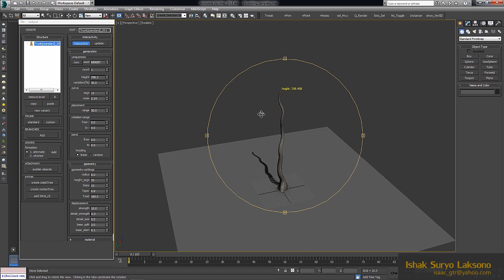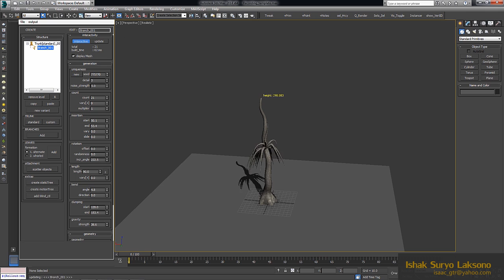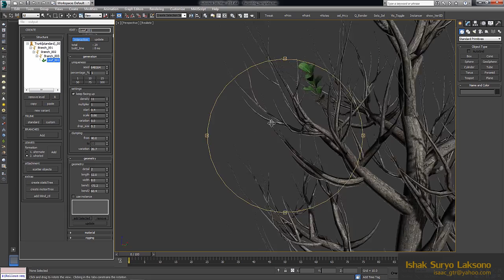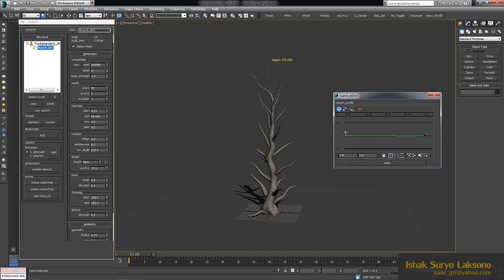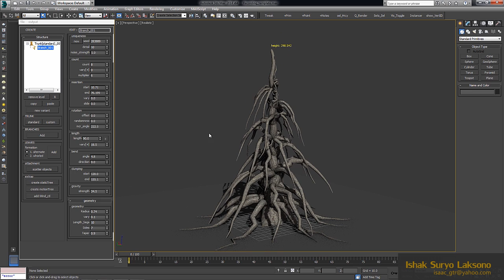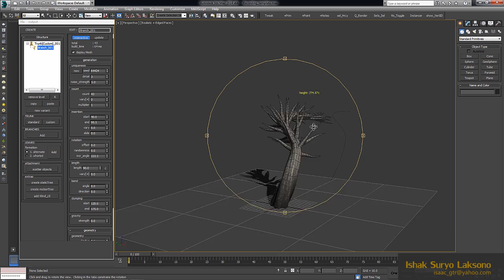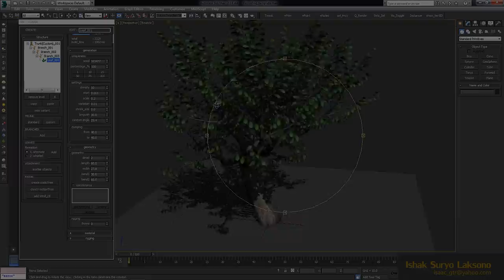Itree_Generator demo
this is Tree generator that i wrote in maxscript. currently still under beta stage. Some features and interfaces might changed later on. This video was made to show the initial concept and workflow to build a tree using the tool. It cannot be compared to other tree/plant software in term on performance speed due on maxscript limitation. but as you can see its flexible enough to build custom tree inside 3dsmax directly. its really fun to play with all the parameters to get different look.